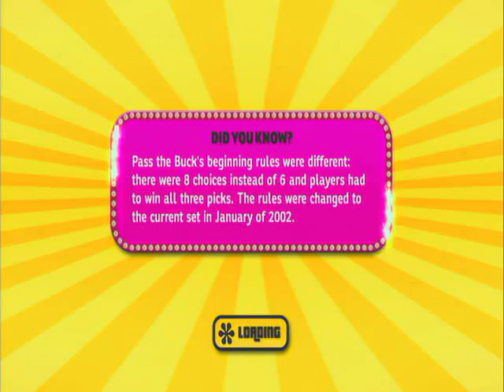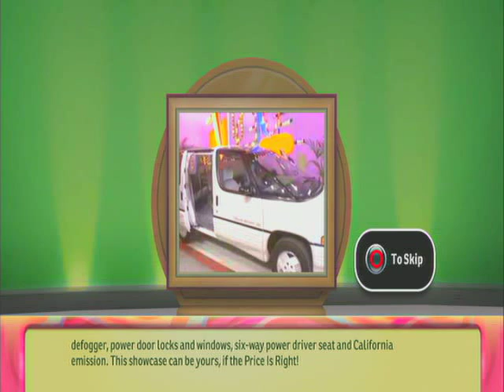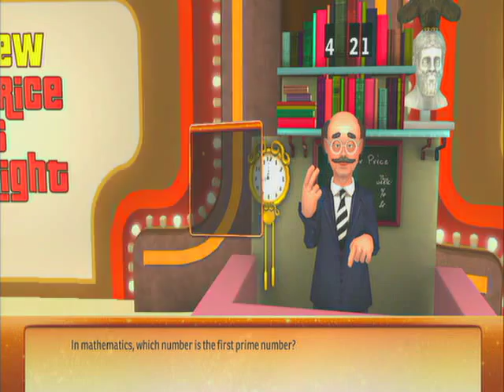Let's Play the Price is Right Decades -Part 2- PROFESSER PRICE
ugggggg...